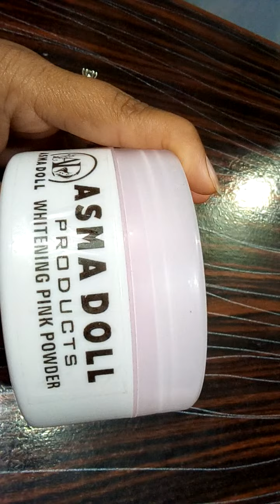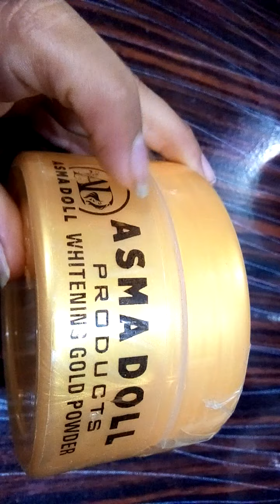Tik tokar asma doll products all powder review.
allprodect best
asma doll products